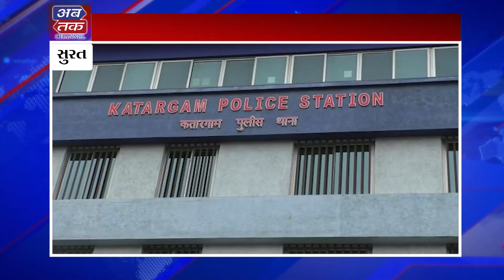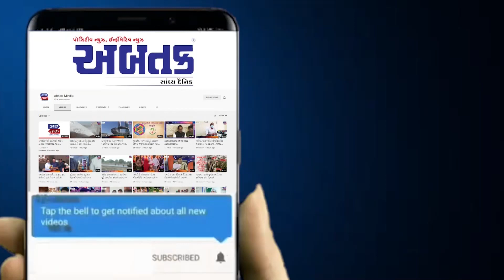કેફી પીણું પીવડાવી કારખાનામાંથી લાખોના હીરાની ચોરી કરનાર આરોપી ઝડપાયો